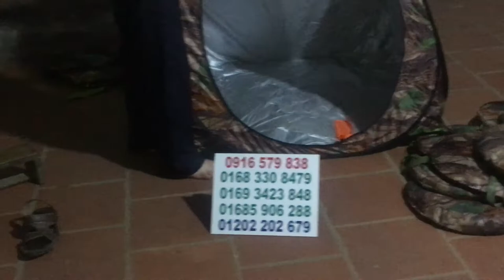BÁN LỀU NGỤY TRANG, LỀU BẪY GÀ, LỀU GÁC CU, LỀU BUNG GIÁ RẺ BAO SHIP TOÀN QUỐC 09165798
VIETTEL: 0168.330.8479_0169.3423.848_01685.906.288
BÁN SỈ VÀ LẺ LỀU NGỤY TRANG, LỀU GÁC CU, LỀU BẪY GÀ, LỀU NGỒI DẠNG BUNG. HÀNG CHẤT LƯỢNG GIÁ RẺ BAO SHIP TOÀN QUỐC.